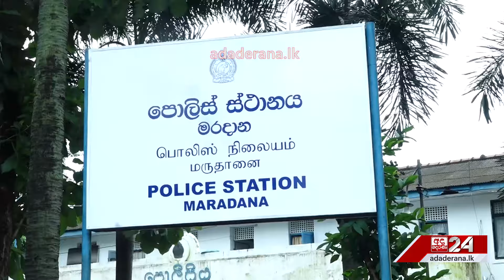පොලීසියට එරෙහිව පොලීසි ගිය දයාසිරි - ''එයත් එක්ක බේරගන්න දෙයක් නැහ''